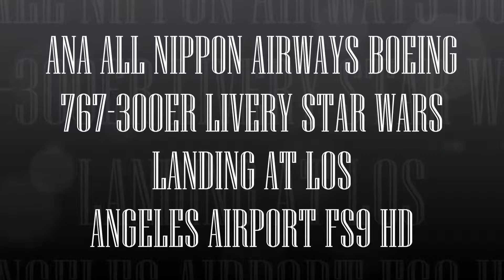ANA ALL NIPPON AIRWAYS BOEING 767 300ER LIVERY STAR WARS LANDING AT LOS ANGELES AIRPORT FS9 HD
Descrição:- ANA ALL NIPPON AIRWAYS BOEING 767 300ER LIVERY STAR WARS LANDING AT LOS ANGELES AIRPORT FS9 HD